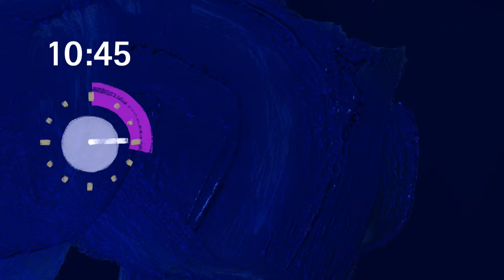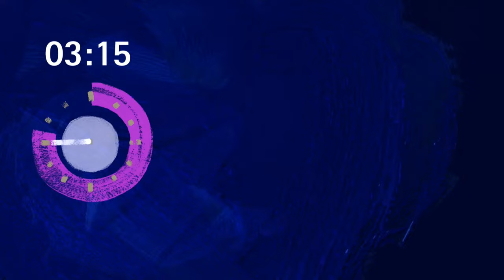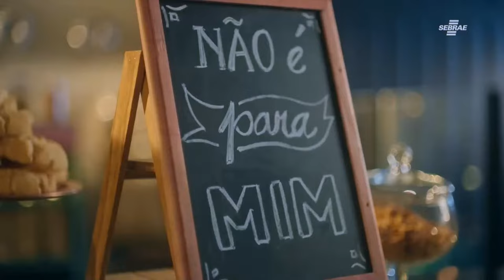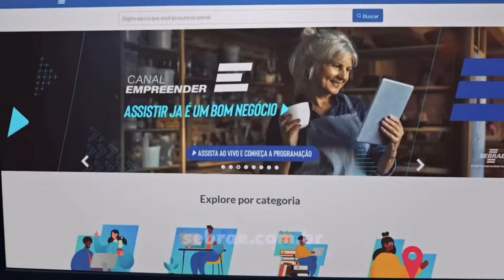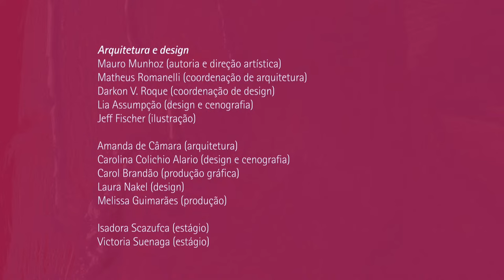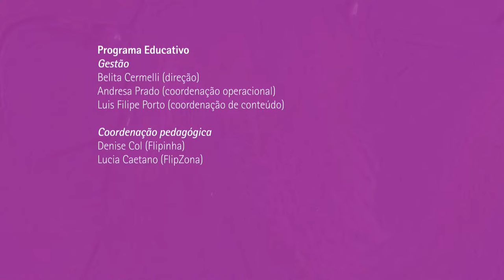mesa 3 | já não agia por minha conta, com Socorro Acioli, Felipe Charbel e Leda Cartum - audiodesc.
com Socorro Acioli, Felipe Charbel e Leda Cartum
Mediação: Rita Palmeira

História, memória e cotidiano se conectam na produção dessas autorias. Obras que jogam luz sobre a forma de se narrar eventos íntimos, históricos e ficcionais e que nos fazem refletir sobre as formas literárias fluidas na contemporaneidade.